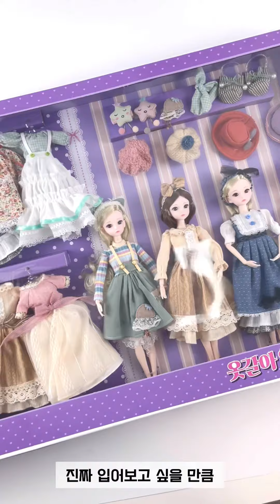인형놀이 나비북스 옷갈아입히기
인형 옷갈이입히기 set
예쁜 컨트리풍 인형옷이 14벌 퀼리티 굿~!
다양한 악세사리까지 포함되어 있어
역할놀이 활동교구로 추천드립니다.